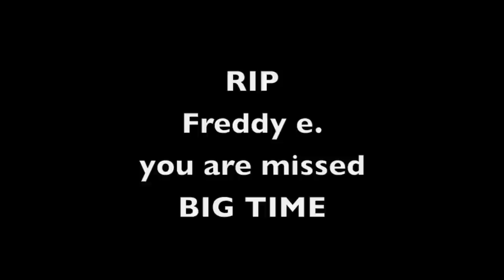❤ RIP Freddy E. (Bye Bye Cover)❤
Rip Freddy E.
For those who don't know who Freddy is, he is a comedian on youtube and Tygas artist.
He took his own life. RIP. He is FOREVER missed.
Me singing Bye Bye By : Mariah Carey in tribute to his death.